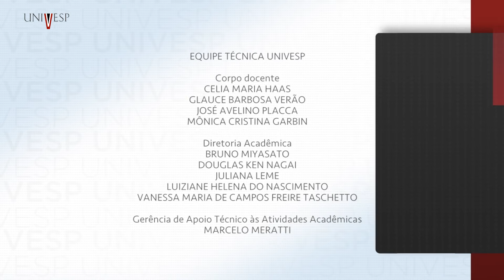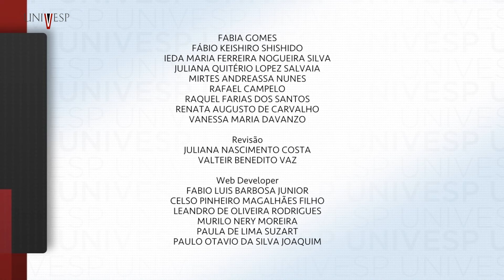Fundamentos e Práticas no Ensino de Ciências da Natureza - Apresentação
univesp.br
Fundamentos e Práticas no Ensino de Ciências da Natureza
Professora: Juliana Hanna Leite El Ottra